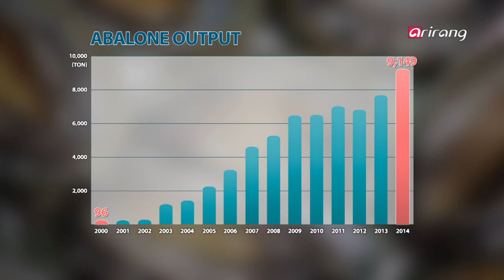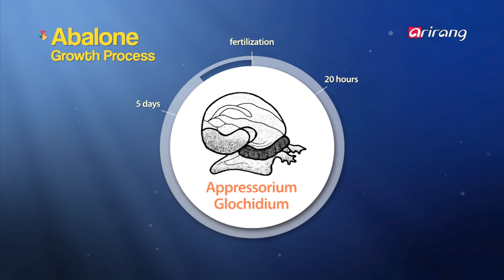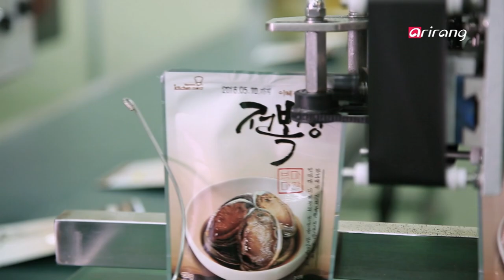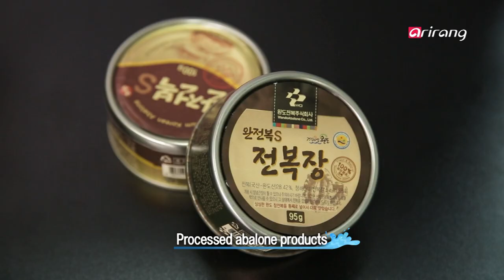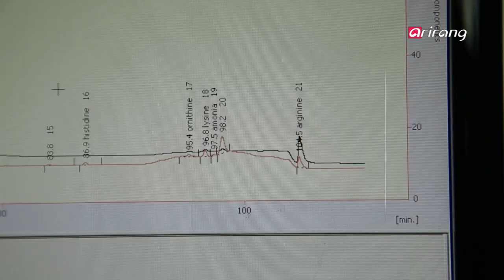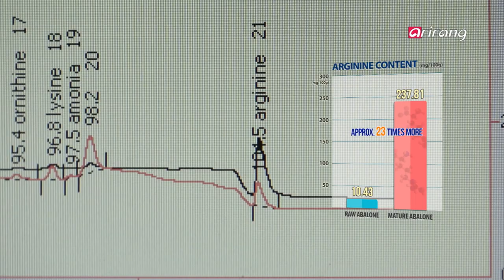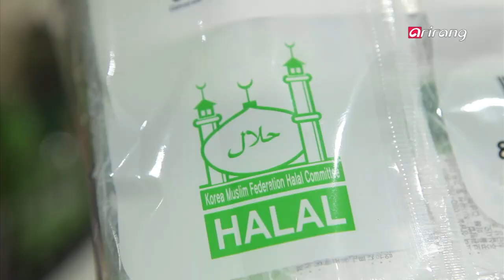Arirang Special(Ep.322) The living masterpiece, Abalone _ Full Episode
Abalone is known as the king of shellfish, just as its name entails. It was famously told to be a favorite for historical warriors and heroes. For example, it is said to be a favorite of Chinese emperor Qin Shi Huangdi, who dreamed of eternal life. Moreover, due to its small quantities, it was known as a luxury to have the dish served. Abalone is now a common seafood on many dining tables around the world through aquaculture. It is now globally reputable as a stamina health food. Let's take a look at various abalone cuisine, and how the dish became known all round the world.